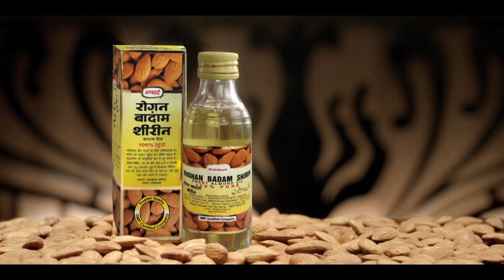Shine on | Hamdard Roghan Badam Shirin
Stronger bones, glowing skin, a sharper memory, healthy hair, and better immunity - all with a single product. ShineOn with 100% pure almond oil.